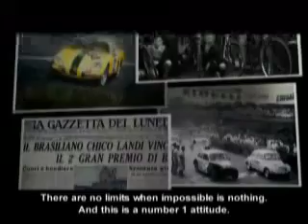80 anos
Para comemorar os 80 anos de presença e liderança da marca mundial de pneus no Brasil, o vídeo foi pensado para apresentar os produtos, patrocínios esportivos e especialmente a história da empresa para resgatar nos funcionários o orgulho de ser Pirelli. Narrado pelo ator Paulo Goulart, o material mostra a trajetória inovadora e de sucesso desde quando a companhia chegou em solo nacional, pesquisando borracha na Amazônia, e mostrando que a Pirelli faz o Brasil crescer e, especialmente, também cresce com o país, ao lado de parceiros, consumidores, clientes e dos pirellianos.